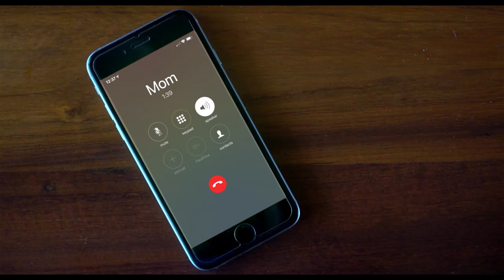Where'd You Go, Bernadette – Official Trailer – Now Available On Demand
Based on the runaway bestseller, Where’d You Go, Bernadette is an inspiring comedy about Bernadette Fox (Academy Award winner Cate Blanchett), a loving mom who becomes compelled to reconnect with her creative passions after years of sacrificing herself for her family. Bernadette’s leap of faith takes her on an epic adventure that jump-starts her life and leads to her triumphant rediscovery.